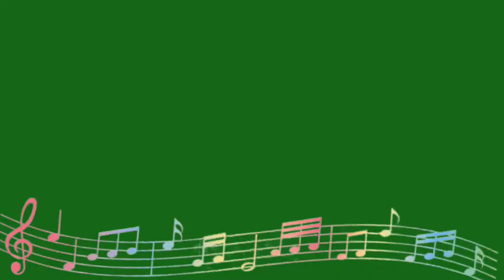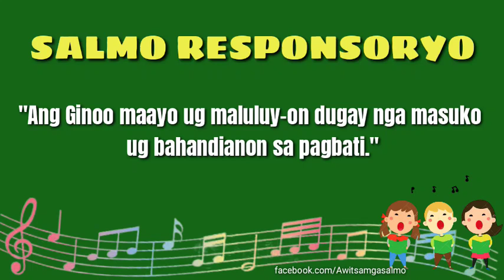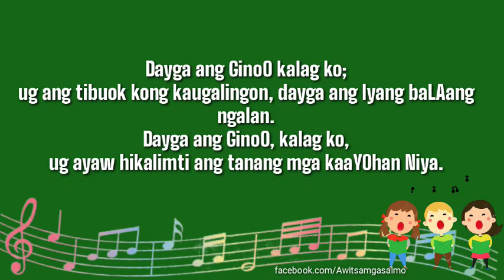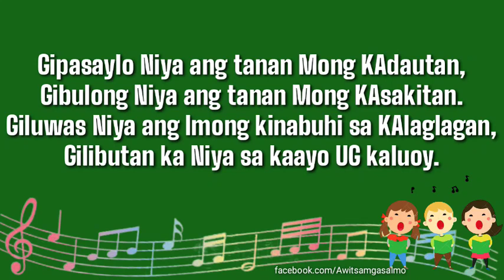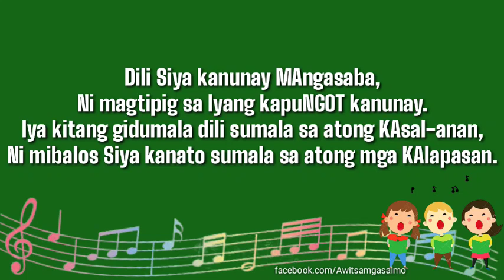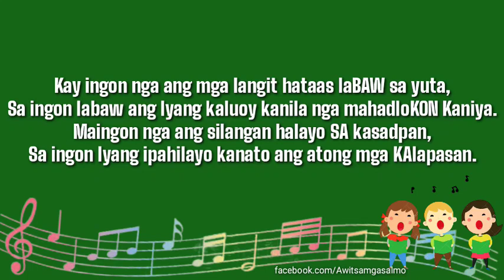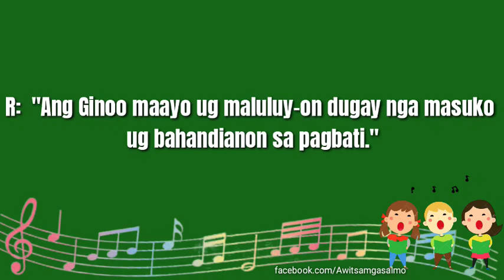SALMO RESPONSORYO | Ang Ginoo maayo ug maluluy-on dugay nga masuko | Cycle A | September 17, 2023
IKAKAWHAAG UPAT NGA DOMINGO SA TUIG

Chords

                  C            G         Am          Em F
R:  "Ang Ginoo maayo ug maluluy-on dugay

                  Em          Dm             G             C
nga masuko ug bahandianon sa pagbati."

Verse

Am- Em | Dm- Am
Am- Em | F- G